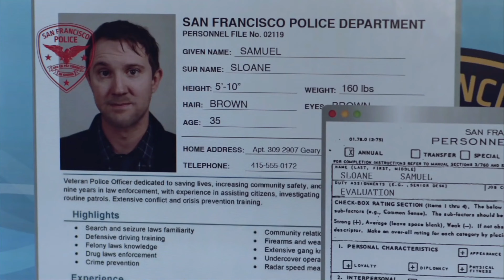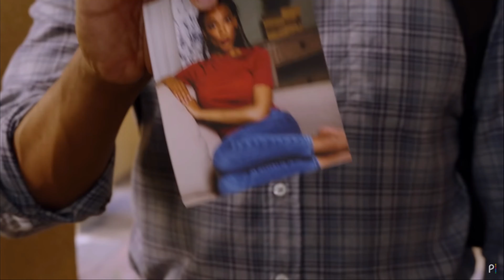S5P talks the Psych trilogy!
Those Reels of Justice boys are at it again! Dylan and Maynard Bangs stop by to discuss the trilogy of made for TV Psych movies... and mostly stay on topic...